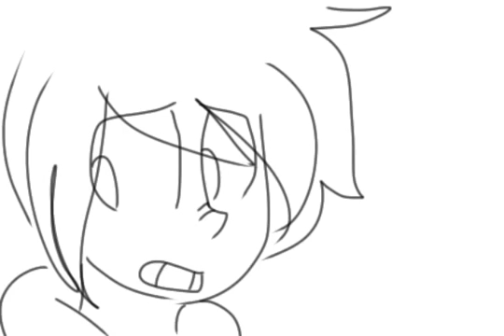New years animation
It's almost 2016 for me so I need to post this like Rn xD
Song: toxic by Melanie Martinez (remix)
Like my Facebook➻ (none anymore cause who uses Facebook anymore?)
(⌒▽⌒)☆ Baiii! see ya in the next video